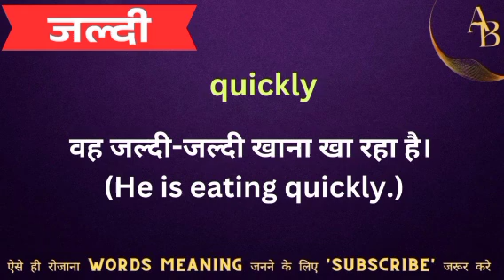जल्दी को इंग्लिश मे क्या कहते हैं || जल्दी ka english meaning || word meaning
Jaldi meaning in English
Hindi to English
Word meaning